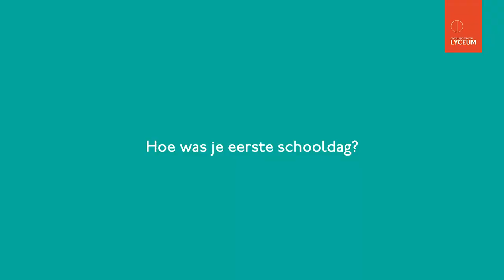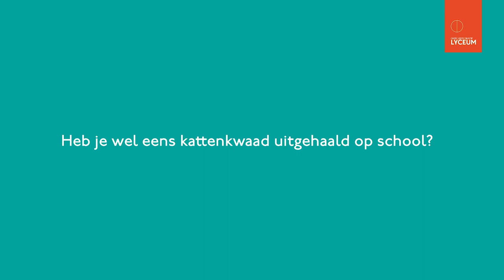Lyceum Genk - leerlingen Nicolas en Pieter